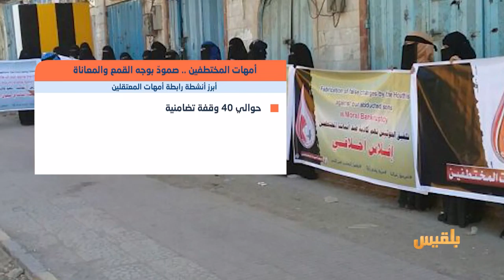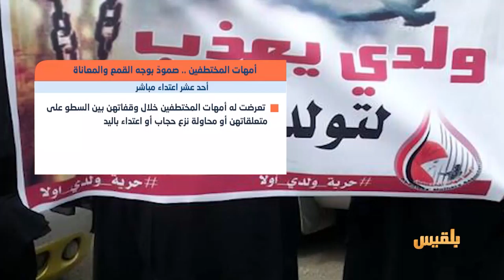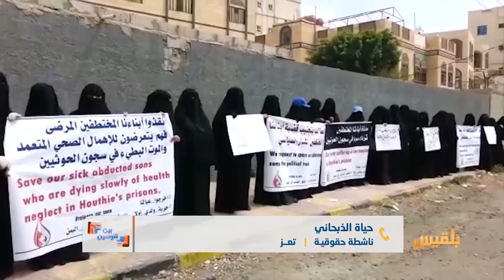بين قوسين | اليمنية ندى علي تروي قصة احتجازها من قبل الشرطة الكندية | تقديم: بشير الحارثي